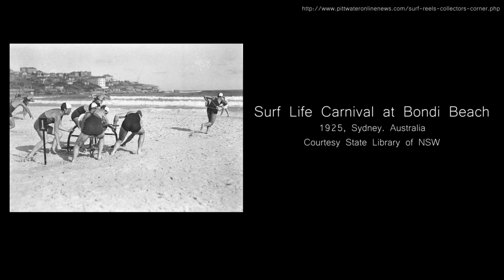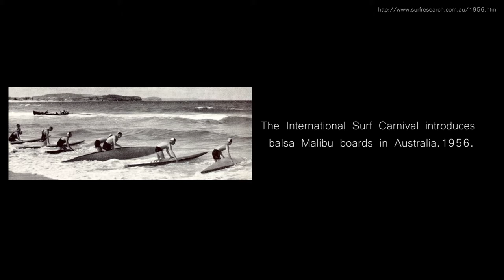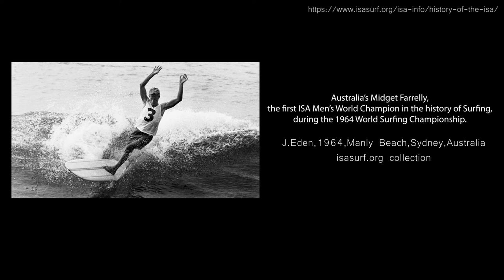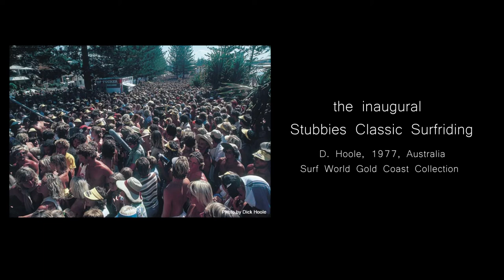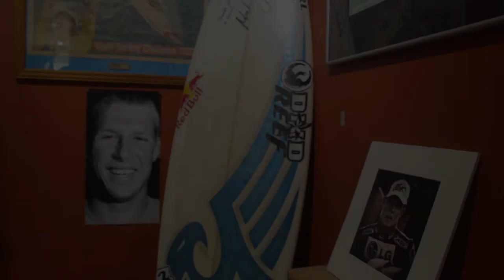History of Australian Surfing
Short doc film about Australian Surfing History and revolution of Surf Boards.

Talker: Rob Ryan
Surf World Gold Coast

Special Thanks to Surf World Gold Coast

Film by Aleksander Zieliński

Australia 2018